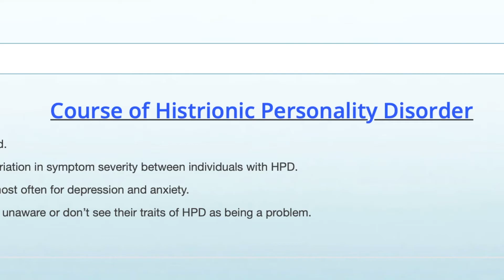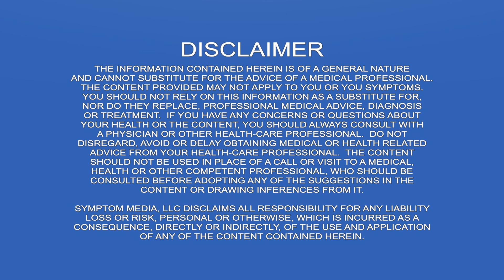Histrionic Personality Disorder NP Mental Health CE CME Course Credit